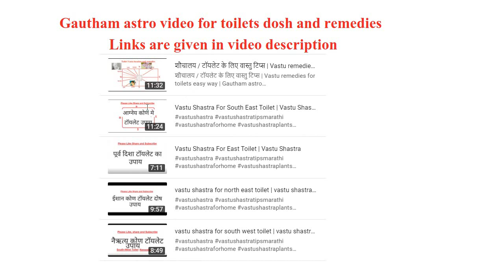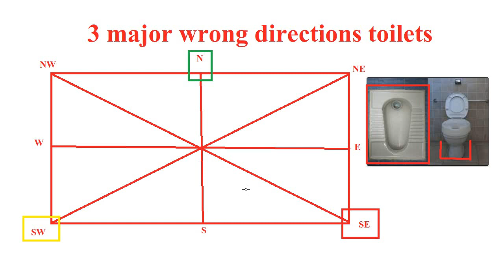vastu tips for toilet इन ३ दिशाओ मे शौचालय कंगाल बना देगा | vastu tips for toilet easy|gautham astro